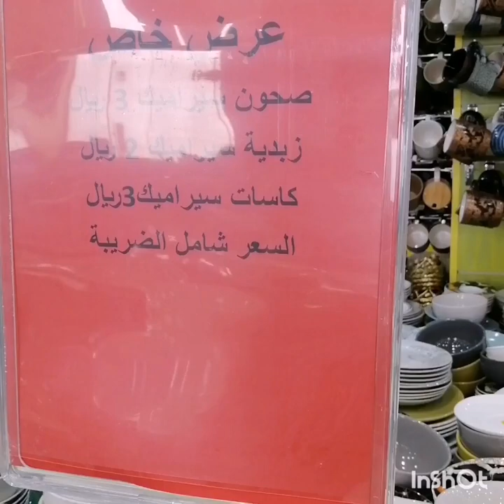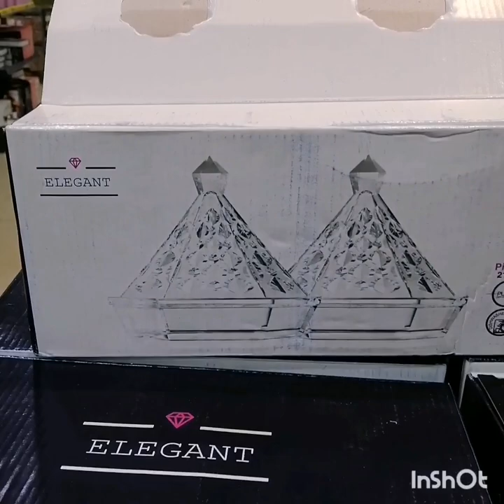شركة بوابة نون 🇸🇦أقل سعر خياااااال أسعارهم تجنن👌 عروض لاتنتهي في بوابة نون 🇸🇦🇸🇦